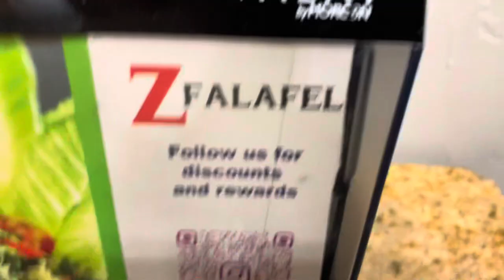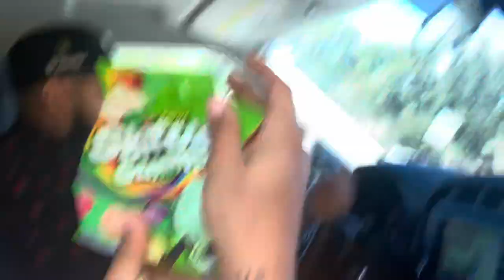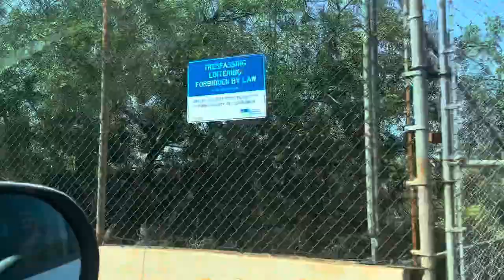HIKING UP TO THE HOLLYWOOD SIGN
In todays video you will see me and alexis first day in Hollywood. where we hike up to the Hollywood sign. We love y’all on the road to 2k!!